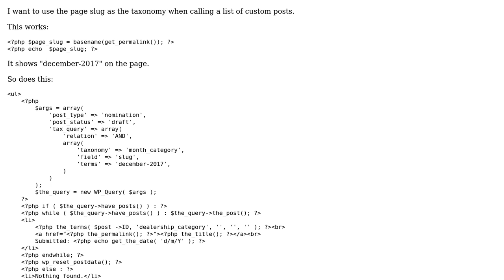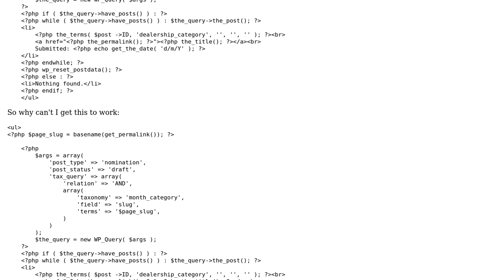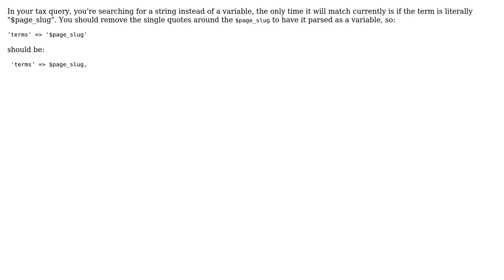Wordpress: Using page slug in array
With thanks & praise to God, and with thanks to the many people who have made this project possible! | Content (except music & images) licensed under CC BY-SA | Music | Images & others | With thanks to user Xhynk user user6744245 user fuxia and the Stack Exchange Network Trademarks are property of their respective owners. You are responsible for your own actions.